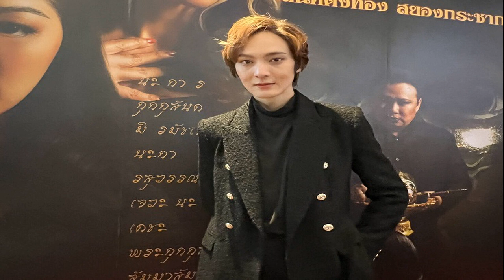ทีมิว MUTยโสธร เคยเป็นโรคซึมเศร้ารุนแรง แต่หายด้วยเสียงหัวเราะ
ทีมิว – เป็นคนสร้างความสุข รอยยิ้ม เสียงหัวเราะ ให้กับกองประกวดมิสยูนิเวร์สไทยแลนด์ สำหรับ “ทีมิว-กรธนพรรณส์ แชมเบอรร์ส” MUT03 ยโสธร ผู้มีการแต่งตัวที่เป็นเอกลักษณ์ โดยแต่ละวันแฟชั่นของ ทีมิว ที่เข้ากองจะมีเครื่องประดับศีรษะอันยิ่งใหญ่อลังการ จนขึ้นแท่นเป็นตัวตึงระดับตำนาน
ทีมิว
ทีมิว MUTยโสธร ผู้มีเอกลักษณ์
แต่น้อยคนมาก ไม่เคยรู้มาก่อนว่า “ทีมิว” เคยป่วยเป็นโรคซึมเศร้าอย่างรุนแรง จนถึงขั้นอยากลาโลกนี้ไป แต่สุดท้ายแล้ว ทีมิว หายขาดด้วยเสียงหัวเราะรอยยิ้ม การคิดบวก การปฎิบัติธรรม
ทีมิว
มีเครื่องประดับศีรษะไม่ซ้ำ
ทั้งนี้ “ทีมิว-กรธนพรรณส์” เปิดเผยว่า “ก่อนอื่นทีมิวต้องเล่าก่อนนะคะว่า สาเหตุที่ทีมิวเป็นโรคซึมเศร้าอย่างรุนแรงเนื่องมาจากเมื่อ 2 ปีก่อน เราเห็นน้องสาวคนเดียวของเราเกิดอุบัติเหตุและเสียชีวิตไปต่อหน้าต่อตาค่ะ ตอนนั้นทีมิวช็อก เหมือนแบบคุมสติไม่อยู่ และหลังจากนั้นเราก็คิดย้ำๆ ในหัวแต่เรื่องน้องสาวเสียชีวิต จนเกิดเป็นโรคซึมเศร้าอย่างหนัก ในแต่ละวันต้องทานยาเยอะมาก
ทีมิว
ลุกส์สวยน่รัก
“และในตอนที่เป็นโรคซึมเศร้า เรารู้สึกว่าเราไม่อยากมีชีวิตอยู่แล้ว อยากลาโลกนี้ไป แต่มีคุณแม่คอยมาให้สติและพาทีมิวไปปฎิบัติธรรม ให้เราเรียนรู้โลกแห่งความจริงว่า มนุษย์เราเกิดมาต้องเจอความจริงเรื่อง เกิด แก่ เจ็บ และตายค่ะ ไม่มีใครหนีข้อนี้พ้น
“หลังจากที่ไปปฎิบัติธรรมเกือบ 6 เดือน ทีมิวเองรู้สึกว่าอาการต่างๆ ดีขึ้น เห็นหน้าคุณแม่ยิ้มได้ เมื่อเราดีขึ้นไม่ต้องกินยาเยอะ ทีมิวเลยรู้สึกว่า เอ่อ….เราเข้าใจคนที่ป่วยเป็นโรคซึมเศร้ามากๆ คนเป็นโรคซึมเศร้าไม่ใช่โรคที่เรียกร้องความสนใจ และโรคซึมเศร้าสาเหตุหลักเลยคือความเครียด ทีมิวเลยอยากจะส่งต่อเรื่องราวดีๆ คือการทำคลิปตลกในโลกโซเชียล เป็นความหวังเล็กๆ ของทีมิวค่ะ
ทีมิว
มาแบบสวยเปรี้ยวโฉบเฉี่ยวก็ได้
“เมื่อคนในสังคมได้ดูคลิปเหล่านี้แล้ว อาจจะทำให้รู้สึกผ่อนคลาย ลดภาวะความเครียดลงได้บ้าง และการที่ทีมิวมาประกวดมิสยูนิเวิร์สไทยแลนด์ในครั้งนี้ ทีมิวก็อยากจะส่งต่อความสนุกสนาน เสียงหัวเราะ รอยยิ้ม ไม่อยากให้ทุกคนเคร่งเครียด ทีมิวหวังว่าสิ่งทีมิวสร้างเสียงหัวเราะในทุกๆ ครั้ง จะช่วยลดภาะวะความเครียดของใครหลายๆ คนนะคะ
ทีมิว
ทีมิวผู้สร้างเสียงหัวเราะ
สามารถเป็นกำลังใจให้น้องทีมิว MUT03 ยโสธรได้ ในการประกวดมิสยูนิเวิร์สไทยแลนด์ ซึ่งจะมีการประกวดรอบพรีลิมมินารี (Preliminary Competition) วันศุกร์ที่ 18 สิงหาคม รอบชุดประจำชาติวันที่ 19 สิงหาคม และรอบตัดสิน (Final Competition) วันอาทิตย์ที่ 20 สิงหาคม 2566 ณ MCC Hall ชั้น 4 เดอะมอลล์ งามวงศ์วาน เวลา 20.30 น. เป็นต้นไป